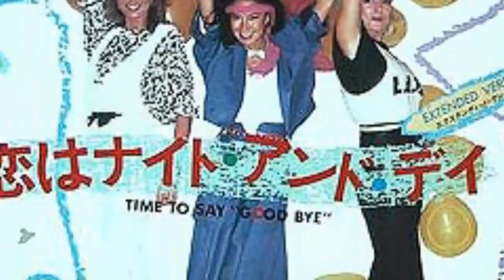Arabesque - Friday Night (1978) アラベスク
70s Disco! Vid by me and I hope you have fun with it! アラベスク／フライデイ･ナイト (-;
Arabesque started as an all-girl trio at the height of the European disco era in 1977 in Frankfurt, Germany.

After the first album, the band lineup was changed by keeping only the original member Michaela Rose and replacing the two other girls with new members Jasmin Vetter and Sandra Lauer. After they split up in 1984, Jasmin and Michaela continued on as the duo "Rouge", while Sandra Lauer started her own career as a solo artist in collaboration with Michael Cretu as Sandra and later Enigma.

Arabesque became extremely popular in Japan, and also had a great deal of success in the USSR. In 1980, the single "Take Me Don't Break Me" became a hit, which only scraped the German Top 40. Their next single, "Marigot Bay", would become their only Top Ten hit a few weeks later. Their last singles "Ecstasy" and "Time to Say Goodbye", became hits only after their split, in various European countries, as they sounded very close to the Italo-disco sound, a very popular music genre on the European dance scene at that time. Those songs spread and gained success through LP compilations of dance/pop music, and bootleg tapes, so, the band could never take advantage of this success, as neither those songs could properly appear on any music charts as "singles" anyway. (That was a common problem for many '80s European dance artists.) These last Arabesque singles also introduced the "Italo-disco" sound to Japan, under the term "eurobeat", previously used in the UK for the Stock Aitken Waterman productions. That soon lead to Japan's Super Eurobeat (wikipedia)